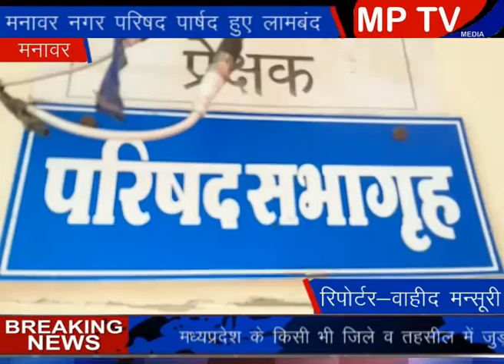Manawar मनावर नगर परिषद के पार्षद हुए लामबंद